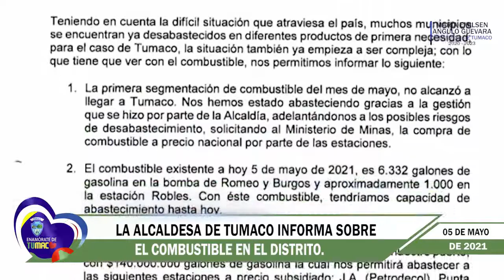ALCALDESA DE TUMACO INFORMA SOBRE EL COMBUSTIBLE EN EL DISTRITO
La Alcaldesa de Tumaco, María Emilsen Angulo Guevara informa a la comunidad tumaqueña la situación de abastecimiento de combustible en el Distrito.